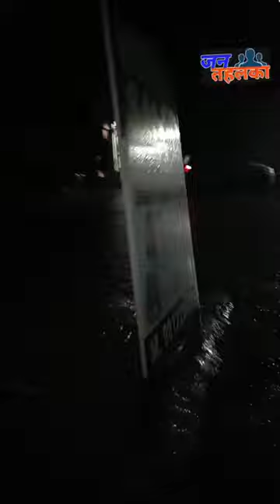इंद्री में हुई तेज बरसात सड़कों पर जमा हुआ पानी